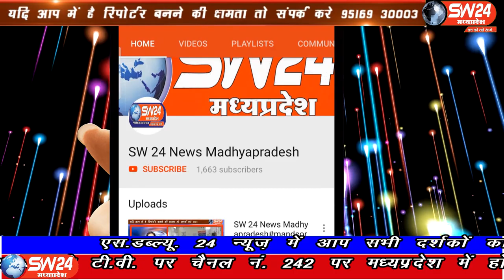SW 24 News Madhyapradesh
खरगोन जिले के ग्राम बनहेर के ग्रामीणों ने आज बिस्टान को नगर परिषद बनाये जाने के बाद ग्राम बनहेर में तीन वार्डो को आरक्षित किया जाने को लेकर कलेक्टर को ज्ञापन दिया। बनहेर से धनराज मनागरे की रिपोर्ट